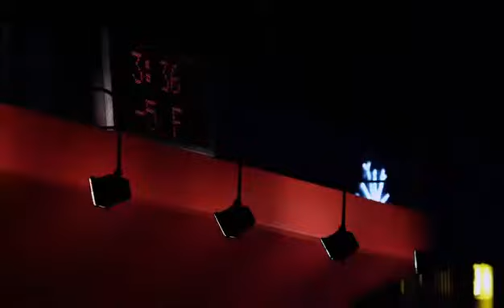ATM Trailer (HD)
During a late night visit to an ATM, three friends end up in a fight for their lives when a mystery man traps them inside.